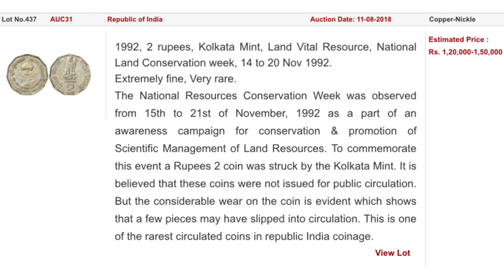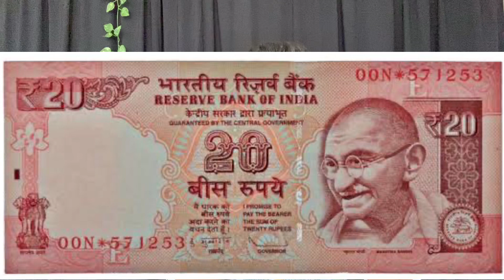ये ₹2 का पुराना सिक्का और ₹20 का ये नोट है तो आपको मिलेगा 150000 रु बस करना होगा ये काम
नमस्कार भाइयों बहनों आप सभी का बहुत-बहुत स्वागत है भाइयों बहनों अगर आपके पास प्राचीन काल से जुड़े हुए कुछ सिक्के हैं तो आप उन्हें बेचकर लखपति बन सकते हैं अगर आपके पास कोई भी पुराने सिक्के हैं तो वीडियो के साथ अंत तक बने रहिएगा पूरी जानकारी वीडियो में दी हुई है वीडियो पसंद आए तो लाइक के बटन को दबाएं और जितना हो सके दोस्तों के साथ शेयर जरूर करें साथ में सभी सरकारी योजना का लाभ सबसे पहले उठाने के लिए चैनल को सब्सक्राइब करें और बैल आइकन को जरूर दबाएं धन्यवाद।।।।।

Make money by Selling old coin and note
Sell old coin and become millionaire
Sell old coin in high price
One rupees note can make you crorepati